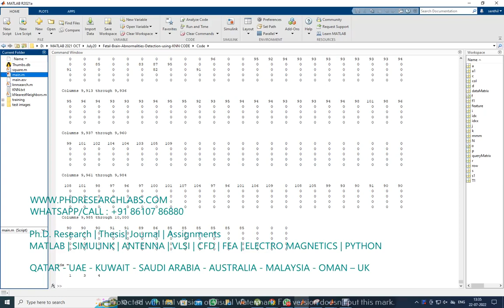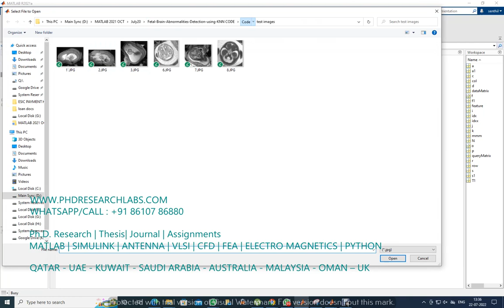Fetal Brain Abnormalities Detection using KNN CODE - MATLAB CODE - FETAL BRAIN